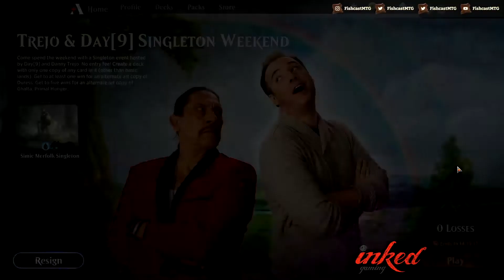Merfolk Valentine's Singles Event Games Six and Seven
With two bant decks in a row, do you think we can make it through?

Twitter handles:
Fishin': @fishcastmtg -instagram and facebook too!
Kody: @notkodysmith
Matt: @MatthewCaudill8

Fishin: A Merfolk Podcast is unofficial Fan Content permitted under the Fan Content Policy. Not approved/endorsed by Wizards. Portions of the materials used are the property of Wizards of the Coast. ©Wizards of the Coast LLC.